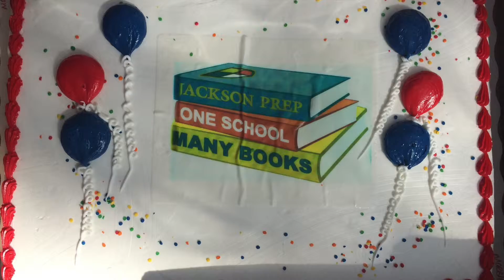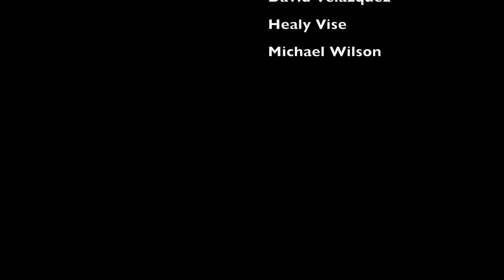One School, Many Books